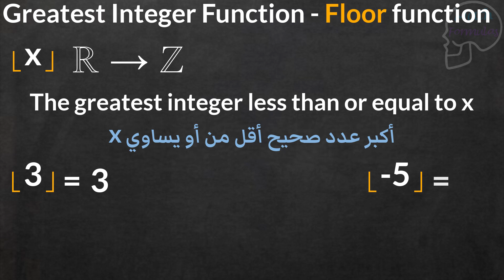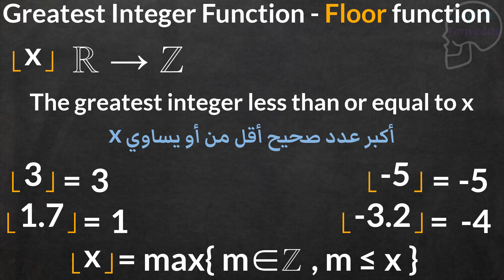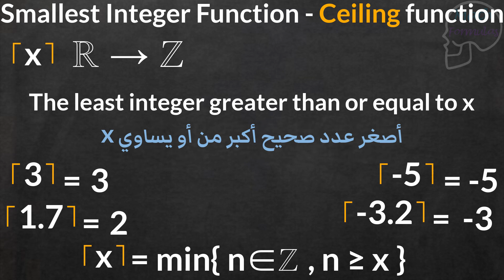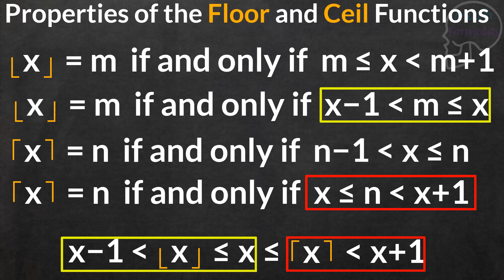ما هي دالة الأرض ودالة السقف وما هي خواصهما ؟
تعرف على دالة الأرض التي يطلق عليها دالة العدد الصحيح الأسفل ودالة السقف يطلق عليها دالة العدد الصحيح الأعلى . وما هي خواصهما وأهميتهما في علوم البرمجة ؟

سلسلة صيغ الرياضيات - حلقة (59)

00:01 المقدمة
00:21 دالة الأرض
01:33 دالة السقف
02:51 خواص دالة الأرض ودالة السقف
03:56 خاصية هامة تجمع دالة الأرض ودالة السقف
04:07 خاتمة الفيديو